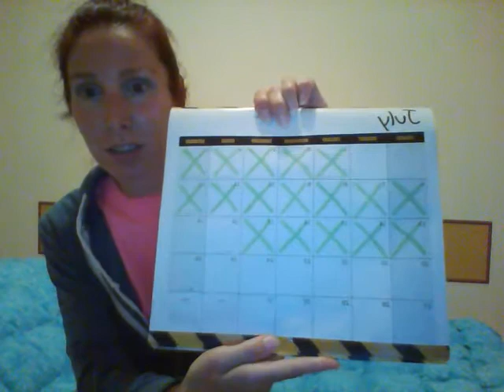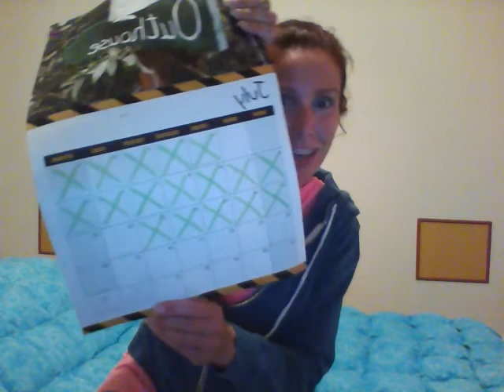July 18, 2014 How to Deal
If your face gets butchered